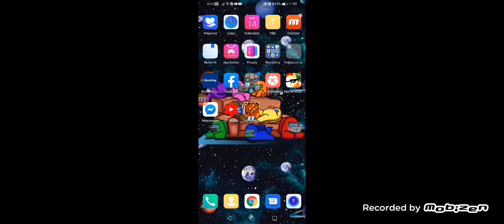Geometry dash meltdown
Subujcie kanaly
Peter i minifigurki
Oraz mnie